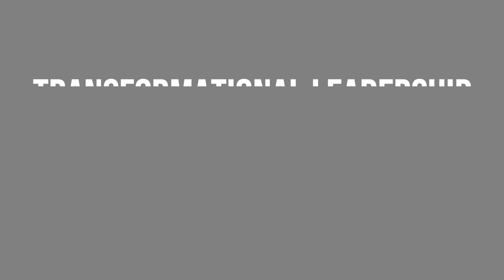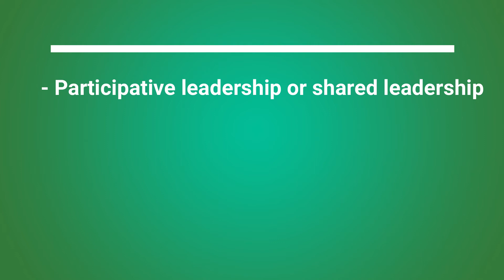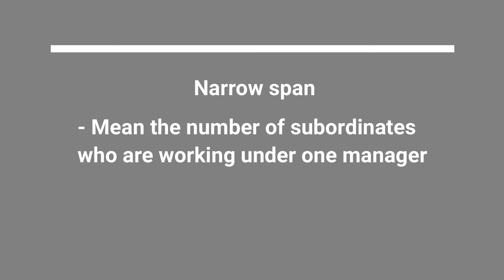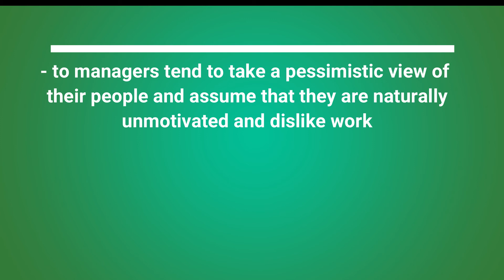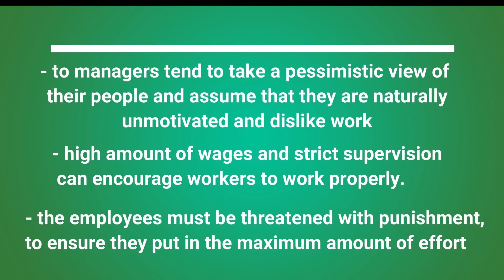Leadership style of Robert Kuok